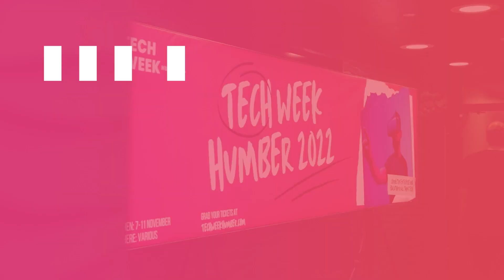Tech Week Humber 22 Social Edit 2